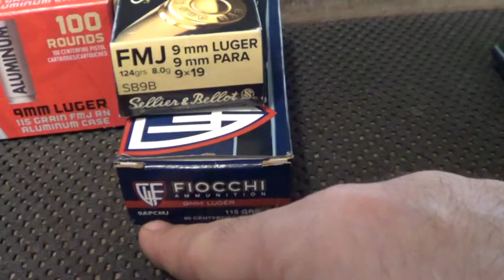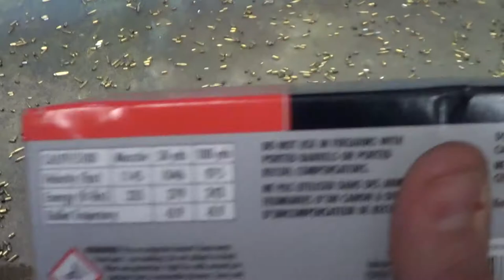1 Handed POV Recoil Test Three Different 9mm Target Rounds S&B,Fiocchi,Federal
Best Mixed Martial Arts Jiu-jitsu Self-defense Combatives in Charleston, SC
Mt. Pleasant, Goose Creek, Summerville South Carolina
MMA, Karate Go Jiu-jitsu, Muay Thai Dutch Kickboxing, Catch Wrestling, Jiu-jitsu, Combatives Self-Defense, Russian Mixed Martial Arts & CWP training Best

CatchJitsu.com  Learn Best How to do MMA UFC Grappling Catch-Jitsu RCW Real Catch Wrestling Jiu-jitsu Techniques My MMA Neo Striking System, Rare Amazing Submissions Subs Submission RCW Wolfman Combatives from Dan The Wolfman Combat System! Training in Many different martial arts since 1986 and MMA/Grappling w many many of the world's best UFC MMA Fighters, Fight Teams, and Grappling/Jiu-jitsu Instructors since 1997. Daniel Breakdown Brazilian BJJ Russian Systema Gracie Scout vs coach instructor Combat System Systema CatchJitsu Catch-Jitsu

TheCombatSystem.com